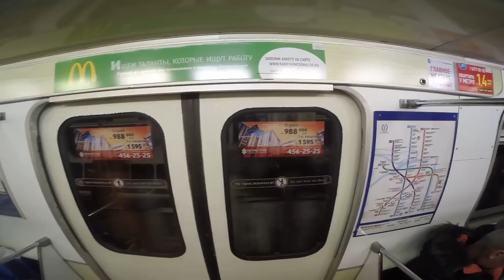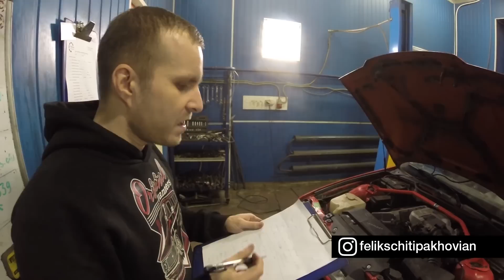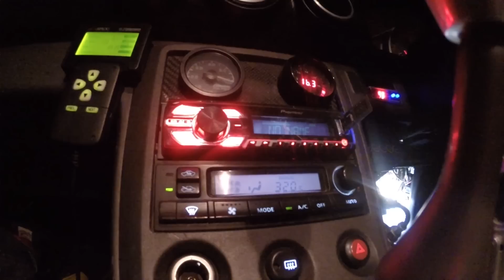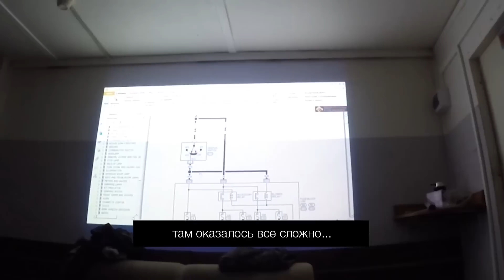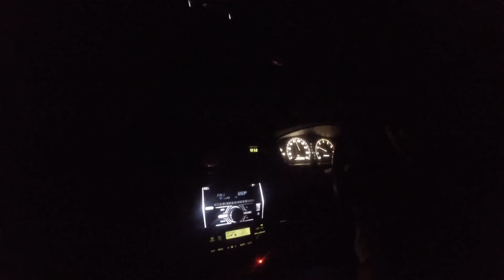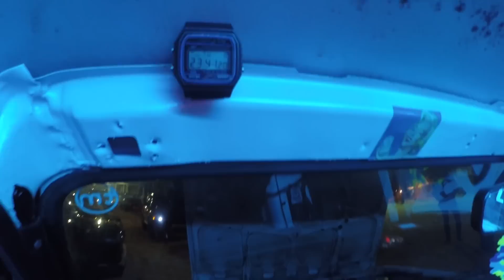Старая BMW. Слива Зимует? ЖиговДейли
STILOVDAILY ep28

Трек:
BAKER X HYDRA - CLICKIN